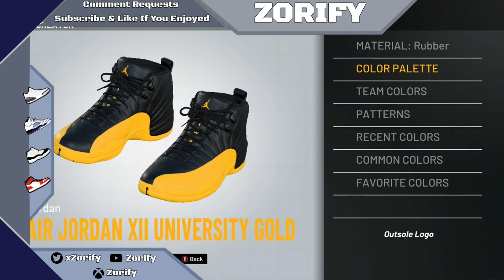NBA 2K21 Shoe Creator - Air Jordan 12 "University Gold"